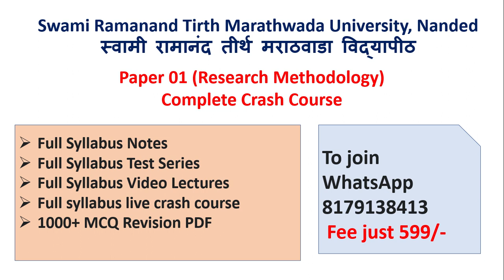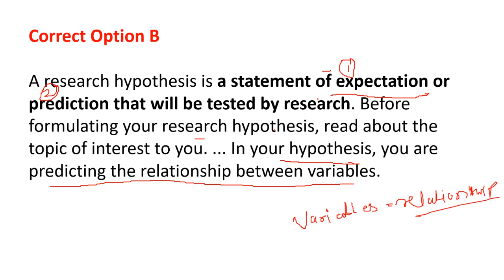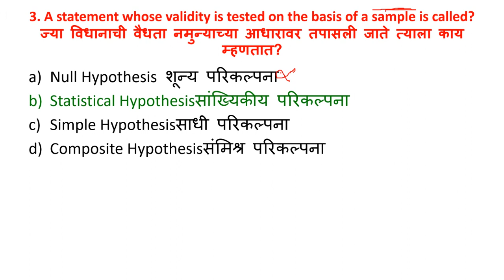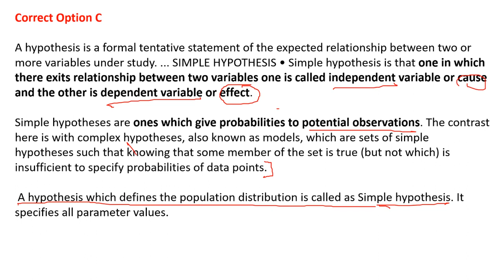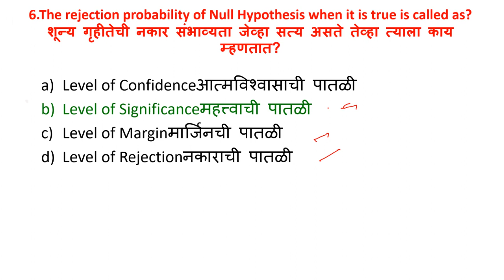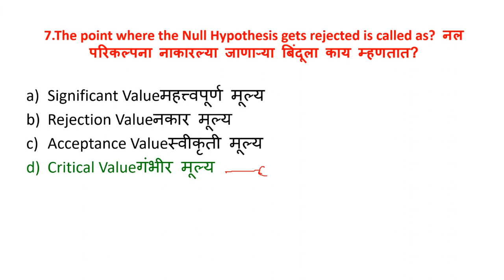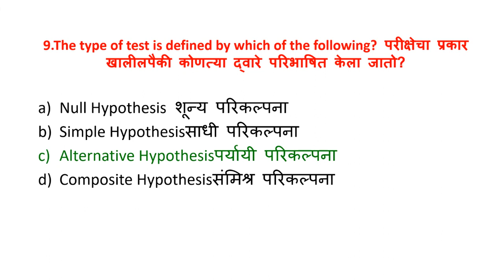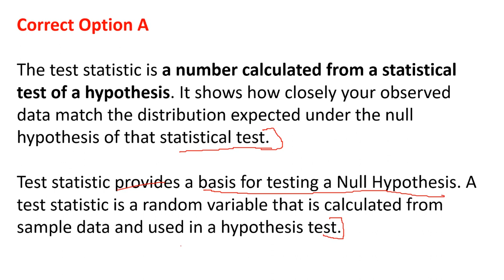Swami Ramanand Tirth Marathwada University, Nanded 2022 | Research Methodology| PhD IMP MCQs-15